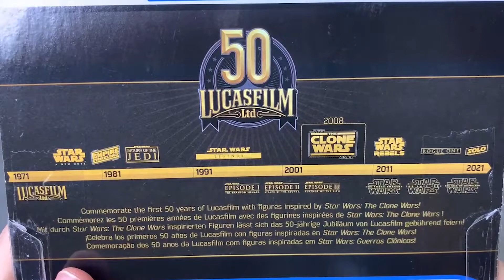🦅CLONE PILOT HAWK | The Clone Wars (Black Series 50 Aniversario Lucasfilm) El primer piloto de BS!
Después de Echo, Anakin y Obi-Wan, la cuarta figura de las ediciones especiales de aniversario conmemorando los empaques originales de Clone Wars es el Piloto Hawk, ¡con su armadura de la batalla de Umbara!

¡Si quieres conocerme un poco más fuera del mundo de Star Wars, puedes seguirme en mi Instagram!

Colaboramos con canales como Carlin Star Wars, Lord Tano 66, Plasti Adicto, La cueva del Guampa, Sandtrooper Diary, Kalbin ST, Geek Collectors, Baloo The collector, Scruffy Looking Workshop y Memo Rodcam.